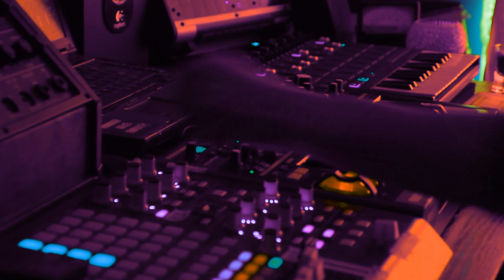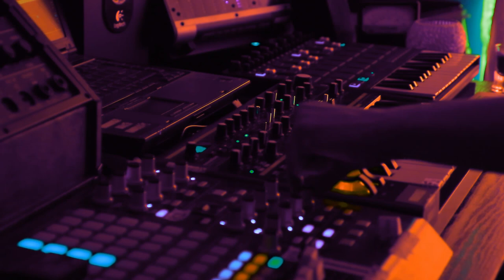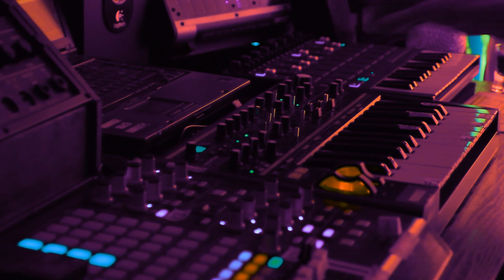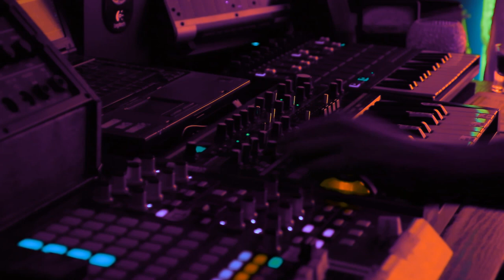Slow Lofi Spacey Beats - Bass Station 2 Live Jam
And now for something slightly different.